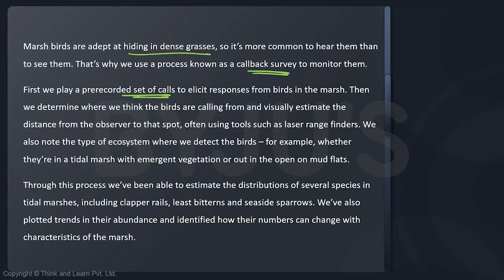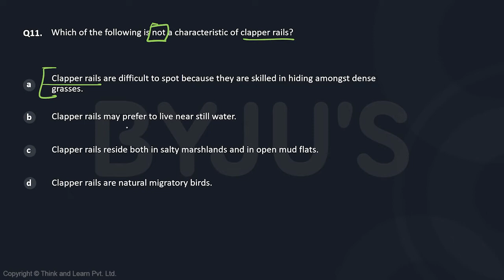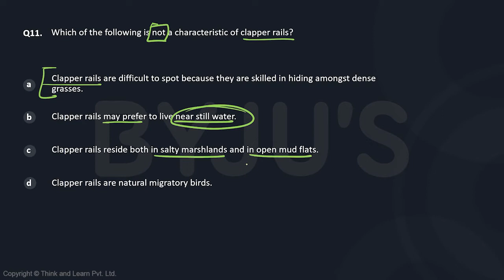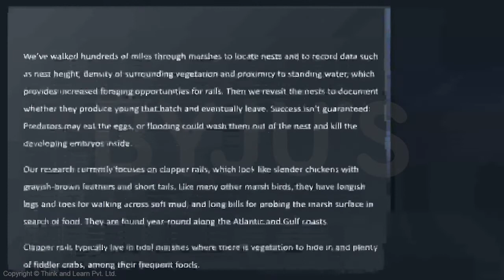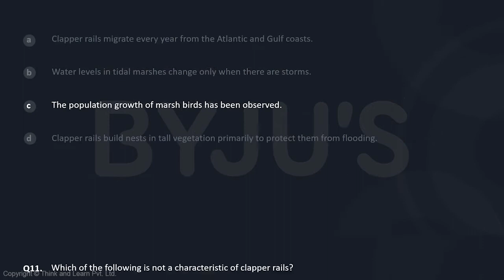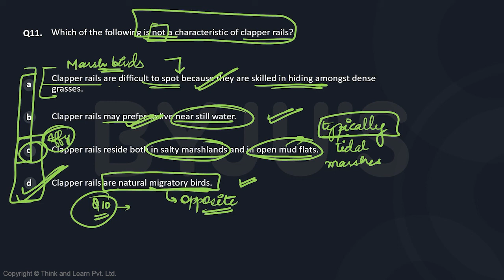CAT GNSSTHV581 CAT Mock 16 VARC Q11